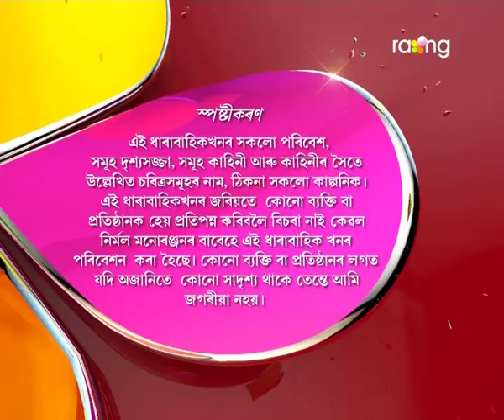Oi Khapla | 21th Dec | Full Episode | No 439